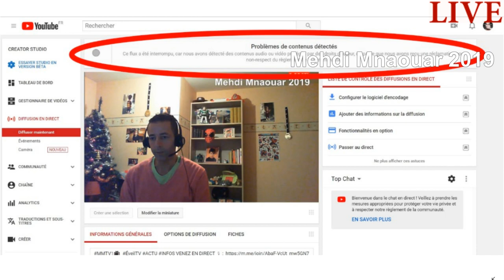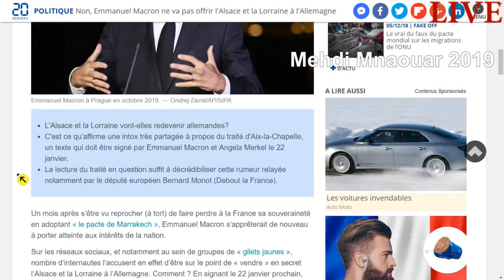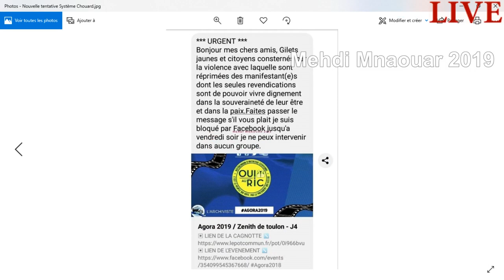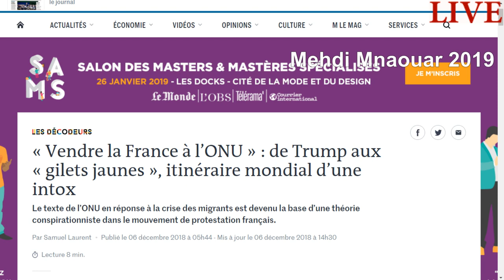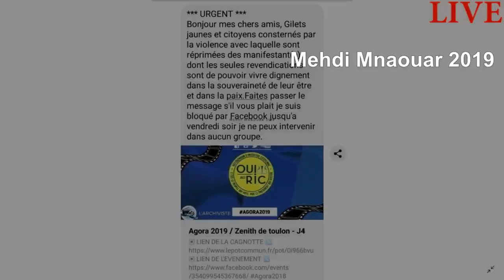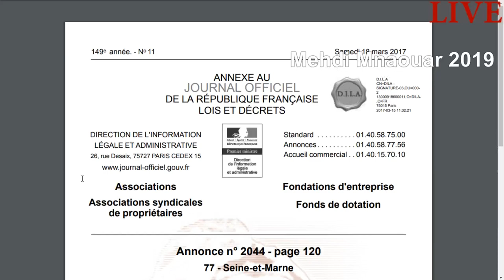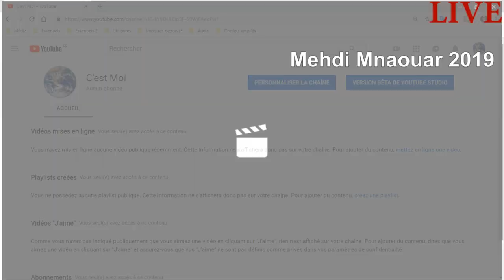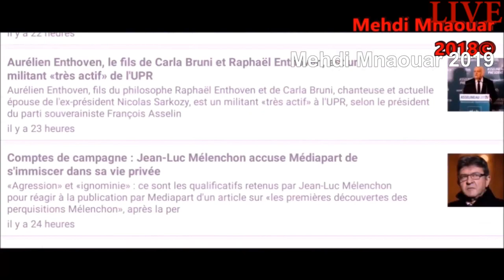⚠ DERNIER PARTAGE ROBOTIQUE AU SERVICE DU POUVOIR ☢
MES AMI(E)S VOICI LE DERNIER PARTAGE ROBOTIQUE AU SERVICE DU POUVOIR ☢

J'en parle à chaque Direct de cette bande de faux dissidents qui est juste là pour orienter sur le RIC, ISF, TIPP... et ÉTEINDRE NOTRE RÉVOLUTION 🔥

Ces pompiers 🚒 CONTRE-RÉVOLUTIONNAIRES, ces CohnBendit SONT COMPLICES DU SYSTÈME, ILS L'AIDENT À GAGNER DU TEMPS, J'en nomme beaucoup dans cette vidéo.

RIC ?? 😅 == 🎅🐑RÉVEILLEZ-VOUS 🐑🐑